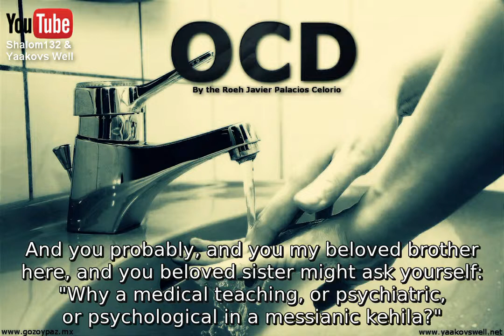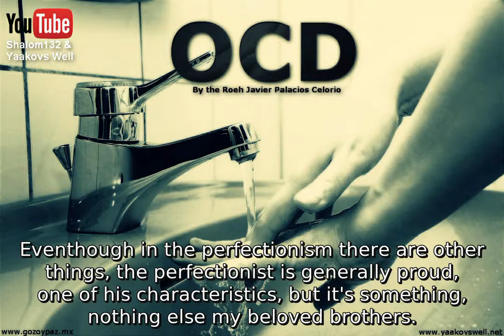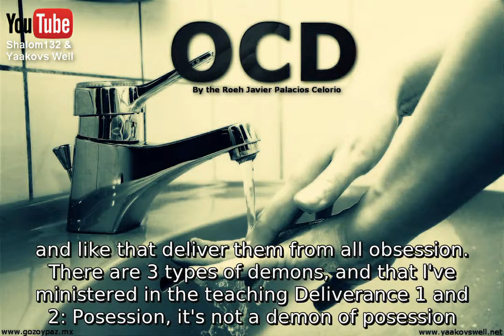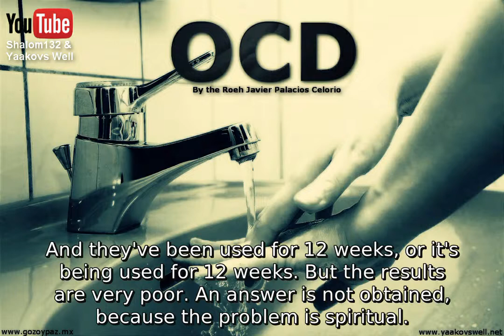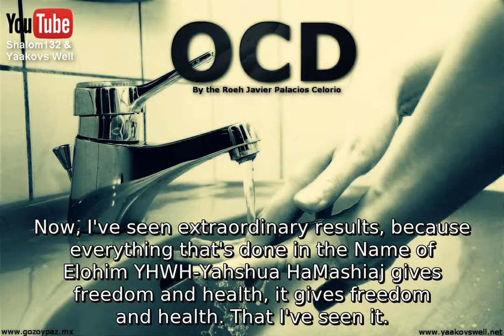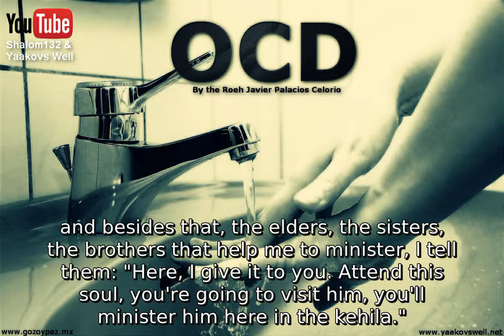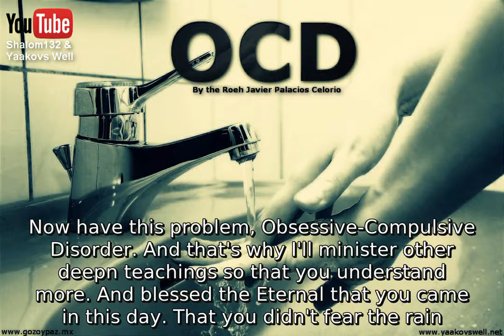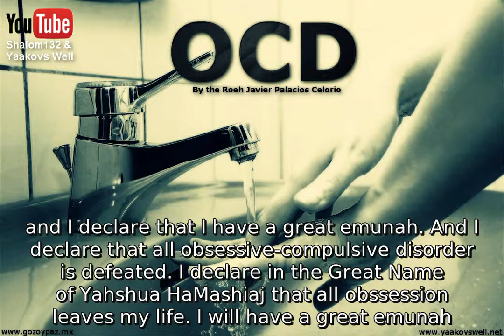OCD by the Roeh Dr Javier Palacios Celorio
and yaakovswell.net. Also, the Youtube channel Shalom132 and Yaakovswell.
There you can find videos, audios and studynotes, which you can copy, share and give them away for free.